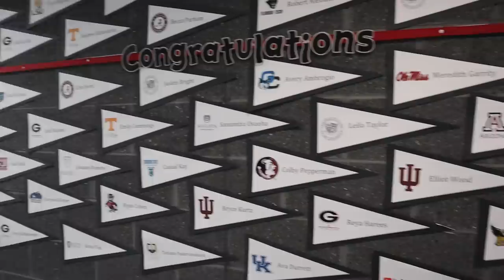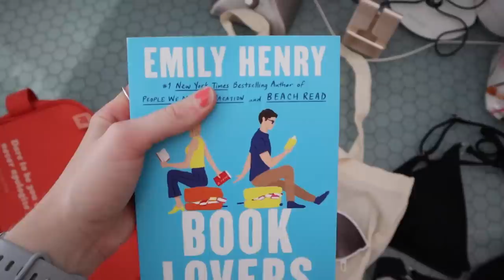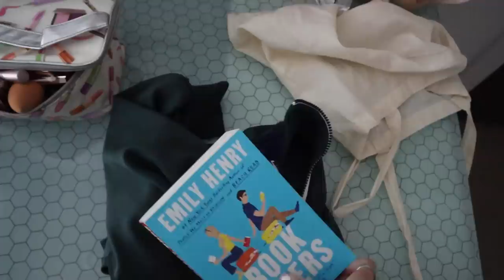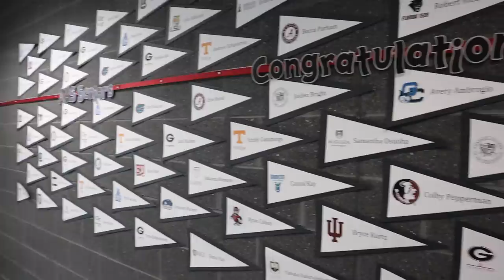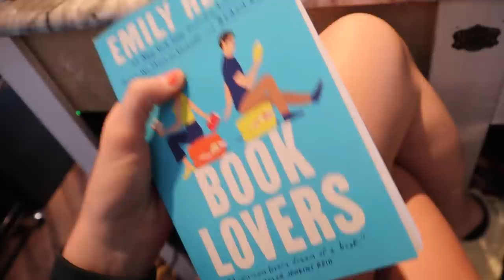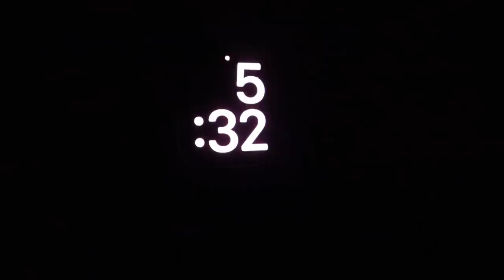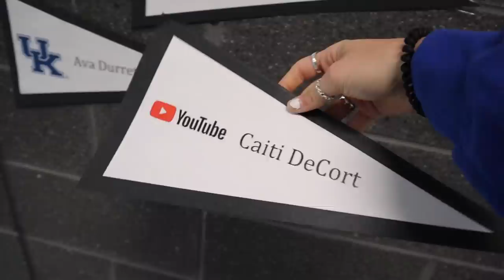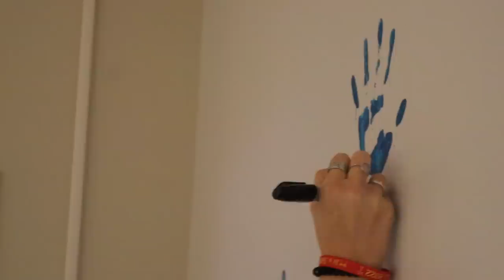my last week of highschool EVER...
cheers to my last week of high school ever. class of 2022, i love you.

poshmark: caitidecort

Hotel Equities
ATTN: Caiti & Bryan DeCort
4800 Northpoint Pkwy Suite 250

love you!